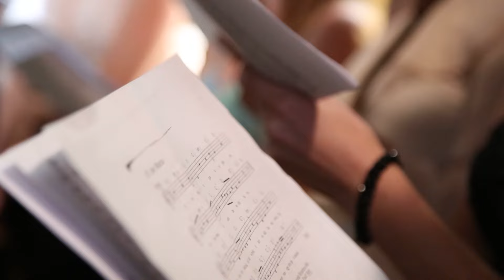Niki és Robi Összefoglaló kisfilm